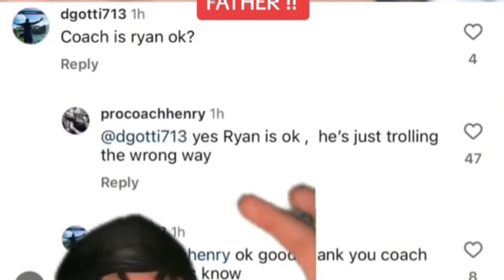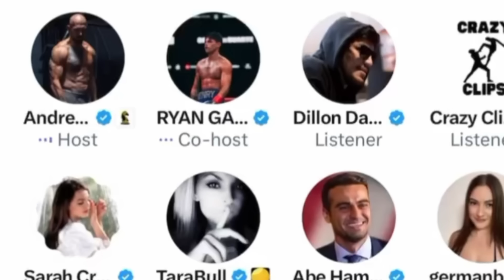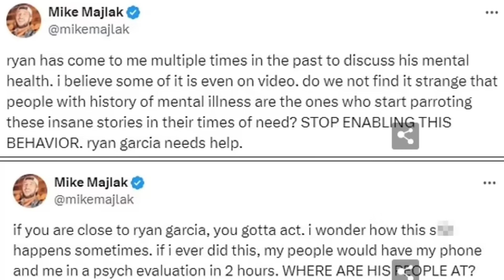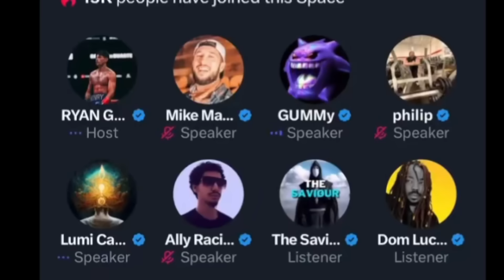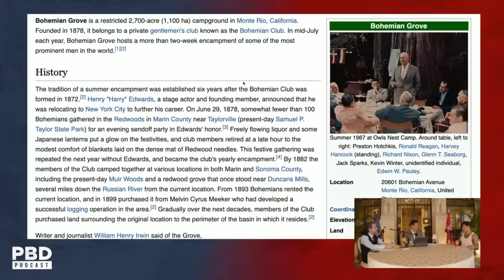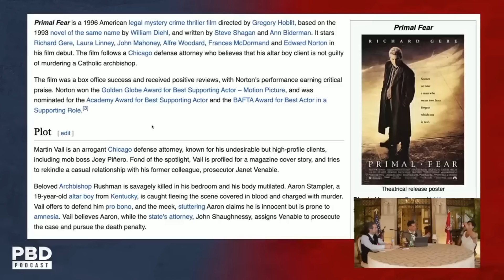This New Interview Exposes Ryan Garcia Is A Really Bad Person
Ryan Garcia interviews with Patrick Bet David and talks his recent antics before his fight with Devin Haney